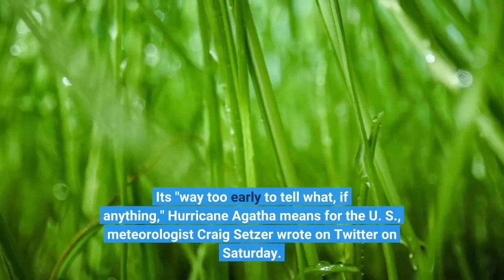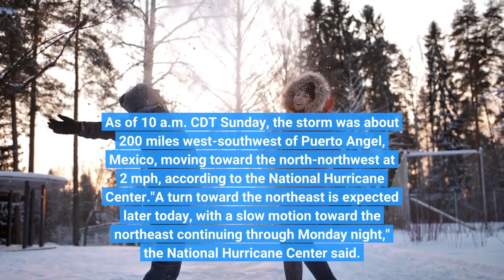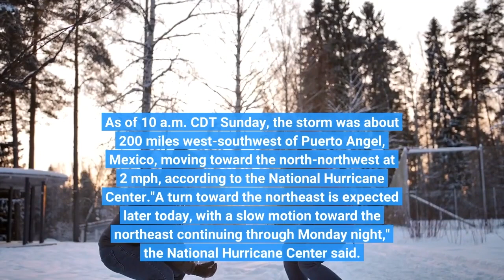'Going to be watching' Hurricane Agatha expected to hit Mexico on Monday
Agatha, the first named storm of the eastern Pacific season, became a hurricane Sunday morning and was "rapidly intensifying," the National Hurricane Center said. The storm is expected to make landfall along the southern coast of Mexico on Monday and then "quickly weaken and dissipate as it crosses Mexico," the center said. It's "way too early to tell what, if anything," Hurricane Agatha means for the U. S., meteorologist Craig Setzer wrote on Twitter on Saturday. "Right now we're just going to be watching," he said. AccuWeather meteorologists noted they will be closely monitoring the "leftover energy" from Agatha as it crosses Mexico and enters the Bay of Campeche. "Here, there is a chance it could redevelop into the Atlantic basin's first named storm," the outlet reported. The hurricane comes as federal forecasters expect yet another busy Atlantic hurricane season in 2022: As many as 10 hurricanes could form, meteorologists said last week. The Atlantic season begins June 1 and runs through Nov. 30; it peaks in August and September. HURRICANE FORECAST 2022: Up to 21 named storms possible; as many as 10 hurricanes could formHurricane Agatha is the earliest first hurricane in the eastern North Pacific since 2015, said Phil Klotzbach, a research scientist at Colorado State University, wrote on Twitter. As of 10 a.m. CDT Sunday, the storm was about 200 miles west-southwest of Puerto Angel, Mexico, moving toward the north-northwest at 2 mph, according to the National Hurricane Center."A turn toward the northeast is expected later today, with a slow motion toward the northeast continuing through Monday night," the National Hurricane Center said. WHAT IS THE SAFFIR-SIMPSON SCALE?: Breaking down how we classify hurricanesMaximum sustained winds were near 85 mph and were expected to intensify until landfall Monday. Hurricane-force winds extend outward up to 15 miles from the center, and tropical-storm-force winds extend up to 80 miles, the center said."Additional strengthening is expected during the next 12 to 24 hours and Agatha is forecast to be near major hurricane strength when it reaches the coast," the National Hurricane Center said. The National Hurricane Center warns Agatha is expected to produce heavy rains over portions of southern Mexico by late Sunday into Tuesday night, and hurricane conditions are expected Monday. Storm surge is also expected to produce dangerous coastal flooding and "large and destructive waves," with swells that are likely to cause life-threatening surf and rip current conditions. WHAT IS DERECHO? These 'inland hurricanes' can cause tremendous damagePresident Joe Biden earlier this month pleaded with Americans to pay attention to hurricane warnings and follow the guidance of local officials."We know hurricanes are coming our way. They grow more extreme every season thus far," Biden said during a press conference at Joint Base Andrews in Maryland. He added: "Given the climate crisis ...